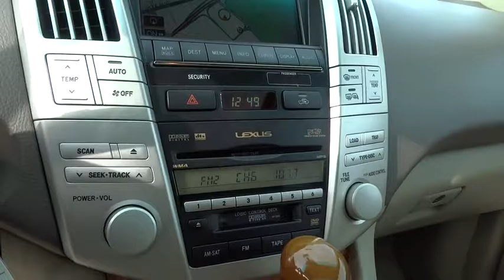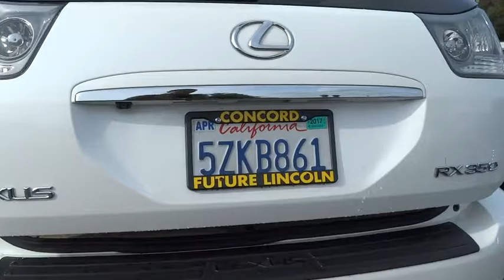2008 Lexus RX 350 Walnut Creek, East Bay, Dublin, Concord, Livermore, CA L698A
2008 Lexus RX 350
2008 Lexus RX 350 350 - Stock#: L698A - VIN#: 2T2HK31U48C054771

***WOW! FLAWLESS, LOADED AND LUXURIOUS LEXUS RX 350 AWD! NAVIGATION SYSTEM! POWER MOON ROOF! HEATED LEATHER SEATS! LOADED WITH ALL OPTIONS! THIS IS AS GOOD AS IT GETS! GREAT VALUE AND PRICED TO SELL NOW! COME CHECK OUT THIS SUPER RARE AND LOADED 2008 LEXUS RX350 AWD, HERE @ FUTURE FORD LINCOLN OF CONCORD. YOUR PRESIDENTS AWARD #1 FORD LINCOLN DEALER, WHERE EXCELLENT SERVICE IS OUR UTMOST PRIORITY! WORDS CANNOT DESCRIBE THE MINT and MECHANICALLY SOUND CONDITION OF THIS PRISTINE RX 350. WITH NAVI, LEATHER, AWD AND MORE, THIS LOADED ONE OWNER SUV HAS BEEN VERY WELL PAMPERED, PASSED OUR COMPREHENSIVE 110 POINT FACTORY INSPECTION AND IS PRICED TO SELL NOW! FULLY LOADED WITH PRISTINE LEATHER SEATS, NAVIGATION SYSTEM, POWER MOON ROOF, Dual HEATED POWER SEATS, REAR VIEW CAMERA, POWER WINDOWS AND LOCKS, REMOTE KEY LESS ENTRY SYSTEM, MP3-CD PREMIUM AUDIO SOUND SYSTEM, STEERING WHEEL AUDIO CONTROLS, CRUISE CONTROL, ALLOY WHEELS, 4-WHEEL DISC ABS BRAKES WITH STABILITY CONTROL AND MUCH MORE. THIS LOADED LEXUS DESERVES A LOVELY HOME AND WILL NOT LAST ANOTHER WEEK HERE! SO HURRY UP AND SNATCH UP THIS STEAL OF THE YEAR. WITH MSRP VALUE OF $52,540, THIS IS A NO-BRAINER FOR A LOADED LUXURY FAMILY SUV TO ENJOY FOR YEARS! THIS SUV HAS ALL THE RIGHT INGREDIENTS AND SPECS! Come to the experts! YOUR SEARCH FOR A QUALITY, GENTLY PAMPERED LUXURY SUV IS OVER! This superb 2008 LEXUS RX 350 AWD, is THE MOST sought after LUXURY SUV on the market because it is Highly Reliable and NEVER lets owners down. TAKE ALL THE WORRIES OUT OF SEARCHING FOR THE PERFECT QUALITY PRE-OWNED SUV, WITH THIS FLAWLESS AND LOADED 1-OWNER GEM!We are FUTURE FORD LINCOLN OF CONCORD Located at 2285 Diamond Blvd, Concord, CA 94520.
Electrochromic pwr heated mirrors,Tire pressure monitoring system,Wood & leather-trimmed shift knob,Pwr front ventilated & rear solid disc brakes